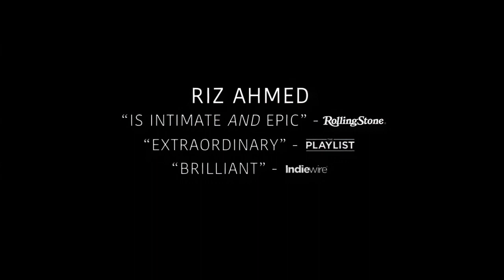Sound of Metal Special Event | Feb 21, 6 PM | Ruth Sokolof Theater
Join us for a post-screening discussion with ASL interpretation on hearing loss, deaf identity, and the choice in hearing aids with representatives from the Omaha Association of the Deaf Tami Richardson-Nelson, Nate White and Norm Weverka, as well as Susan Utterback, a provider for the DHHS. They are joined by Dr. Monita Chatterjee from the Boys Town National Research Hospital.

ABOUT SOUND OF METAL
Metal drummer Ruben (Riz Ahmed) begins to lose his hearing. When a doctor tells him his condition will worsen, he thinks his career and life is over. His girlfriend Lou checks the former addict into a rehab for the deaf hoping it will prevent a relapse and help him adapt to his new life. After being welcomed and accepted just as he is, Ruben must choose between his new normal and the life he once knew.